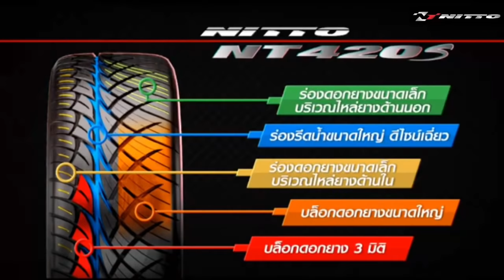โก้คาใจ ทำไมสายรังสิต ต้อง